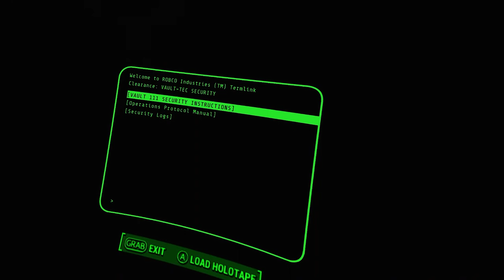RESPECT MY AUTHORITY! - Fallout4 VR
RESPECT MY AUTHOTAHHHHH!